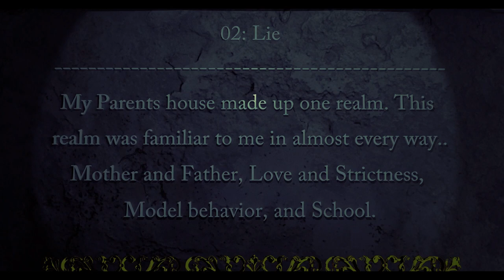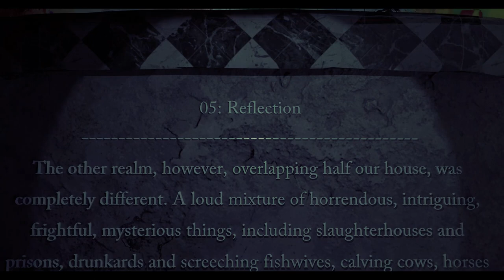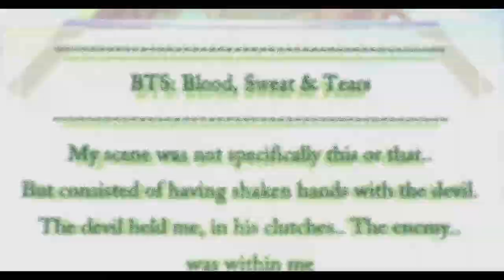BTS: Blood, Sweat & Tears - Piano Cover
The following video contains the first product that my magic shop has to offer, my psychedelic and auditory representation of the song: Blood, Sweat & Tears.

This project took a very long time to finish and I would therefore really appreciate any feedback to it.

Here are some statistics about the project:

Project Name: BTS - Blood, Sweat & Tears - Piano Cover

Estimated Project Start : June 20th, 2018
Project End                    : July 25th, 2018

Estimated Time spent on Audio : 40 hours
Estimated Time spent on Visuals : 120hours
Creating Materials & Textures     : 30 hours
Estimated Time spent on editing : 10 hours
Estimated Render time in total   : 125hours

Approximated work time on project: 200 hours

Have you just reached the end of this description? Congratulations, you are amazing and therefore get a special question (which you can answer in the comments section below):

If you suddenly got the chance to be part of an international band, which one would you choose ?